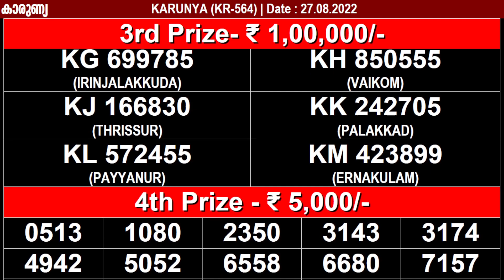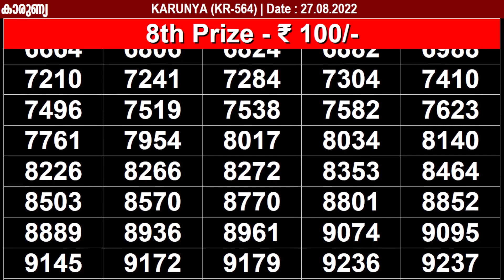KERALA LOTTERY KARUNYA KR-564 KERALA LOTTERY RESULT 27/08/2022 | KERALA RESULT TODAY